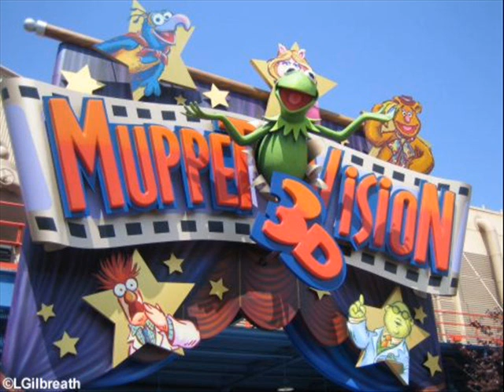Disney's California Adventure Hollywood Pictures Backlot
Take a slide show tour of Disney's California Adventure's Hollywood Pictures Backlot.  See Aladdin live and Monsters on the job.  Also enjoy a trip in the Twilight Zone.  Pictures from allears.net and Google. Music from itunes.